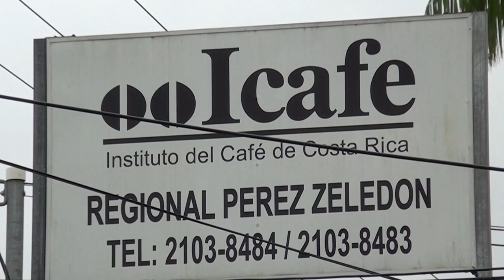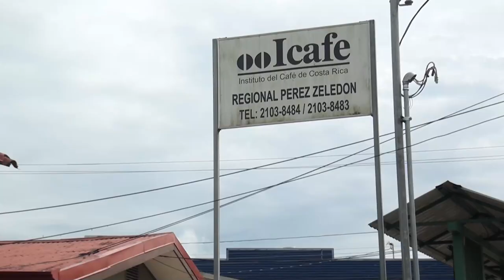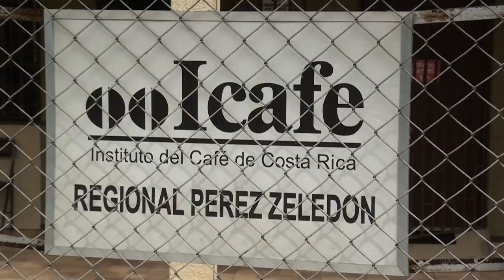ICAFE tendría que desalojar instalaciones que ocupan en el MAG en Pérez Zeledón